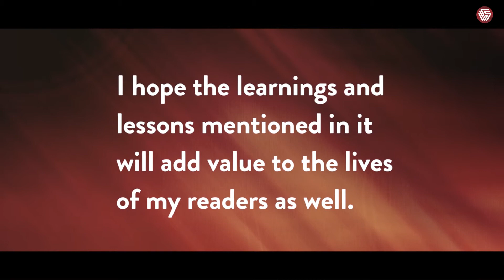A Woman Unparalleled: Preet Sandhu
Synopsis: This book will contain everything starting from motivation, to information to experiences. This book will issue some of the major problems that we face today not only in our professional lives but also in our personal lives. While reading this book, readers will learn three paths of life, i.e. the paths of Identification, Realization & Implication.